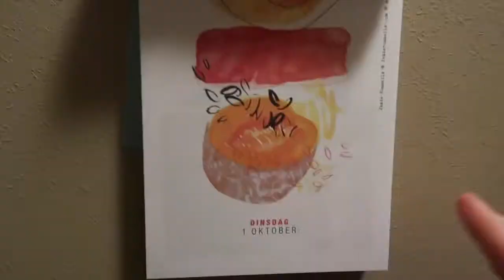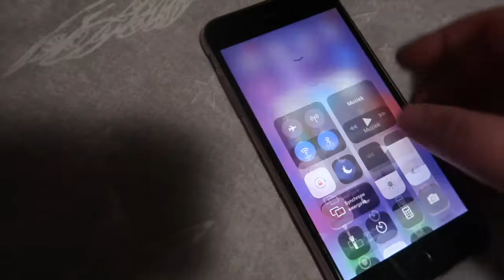Boeren & Buren bestelling afhalen 🍂 Heerlijke herfstvlogs #8 | FobeVlogs #120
║BESCHRIJVING║
In deze heerlijke herfstvlog ben ik getuige van een accident, ging ik wandelen op de vestingen in Ieper en haalde mijn Boeren & Buren bestelling af.